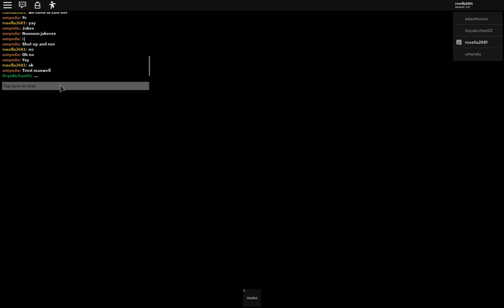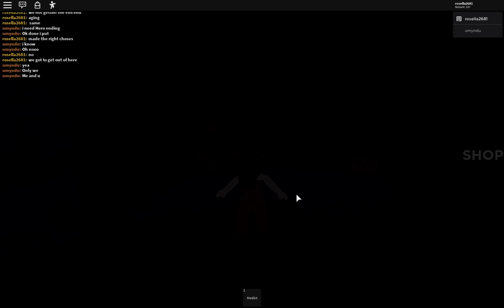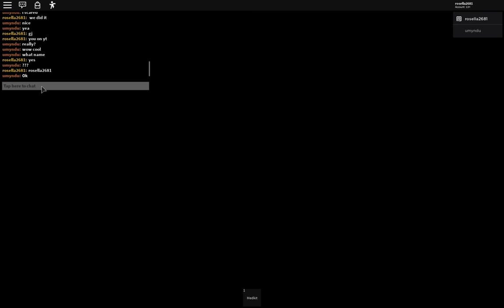Roblox The Lab Story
Hi everyone it is me Rosella back with another YouTube video and I am playing The Lab Story please make sure to subscribers to the channel if you are new